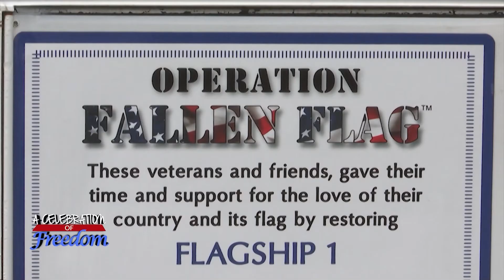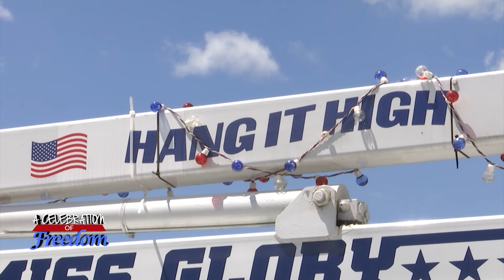Glory Truck staying busy replacing tattered American flags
The flag can take a beating from mother nature and needs to be replaced. A local veterans group makes that process easier. Eyewitness News spoke to the group as they explained the impact a simple flag can have.